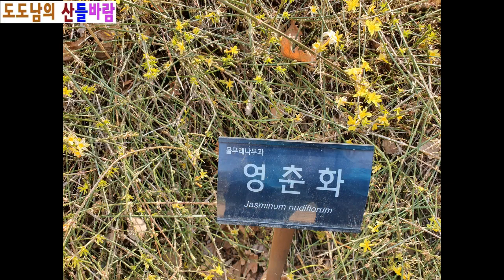인천대공원 꽃구경(4월9일)/ 이쁜 꽃들/벚꽃은 어디에?/trip/korea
인천대공원 식물원 봄 꽃구경 나들이, 처음보는 꽃도 있었고 익숙한 꽃도 모두 아름다워 보입니다. 처진매화나무(펜둘라 매실나무)가 일품입니다.
주 통행로에 장관을 이루는 벚꽃 개화상태를 보니 아직은 이른것 같네요. 주위에 산들이 있어서인지 좀 더 기다려서 이쁘게 피는 모습을
봐야 할것 같습니다. 감사합니다